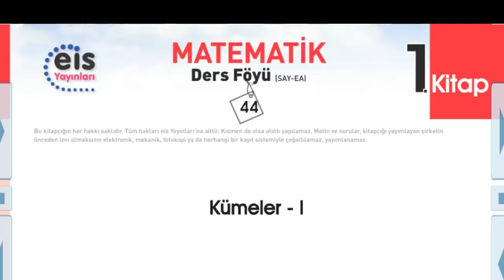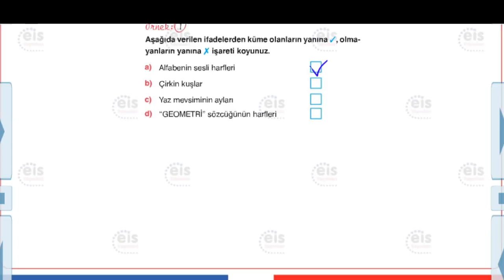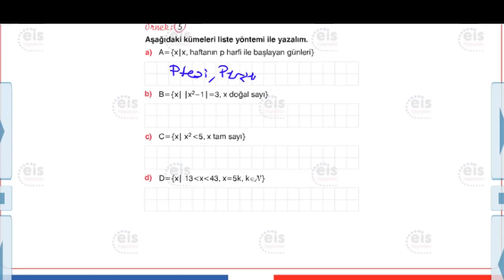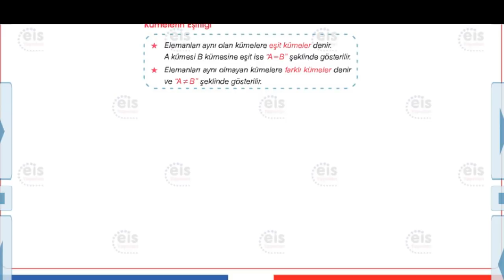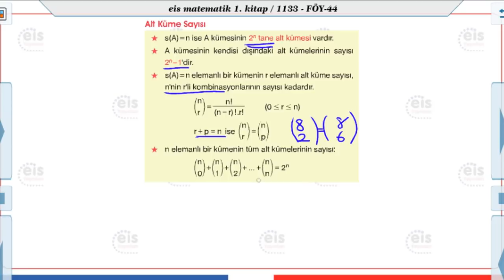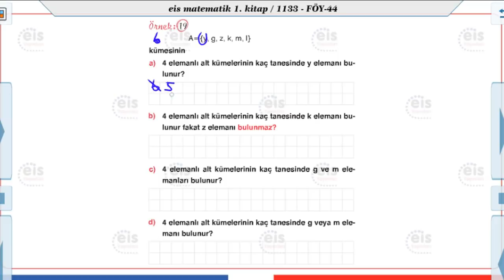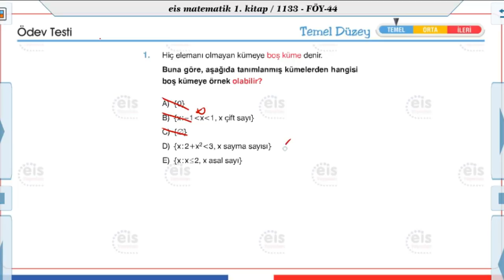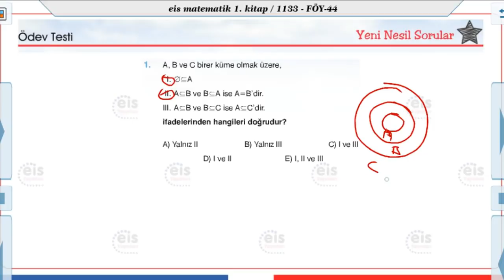Matematik 1 - Kümeler 1📚